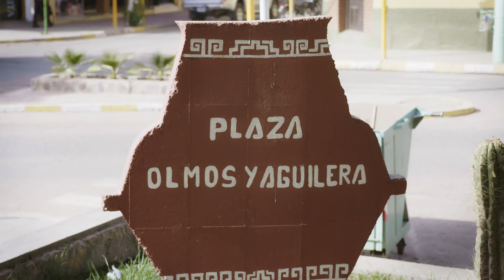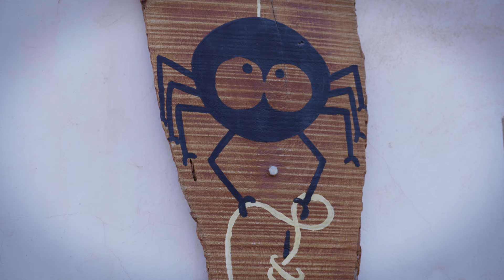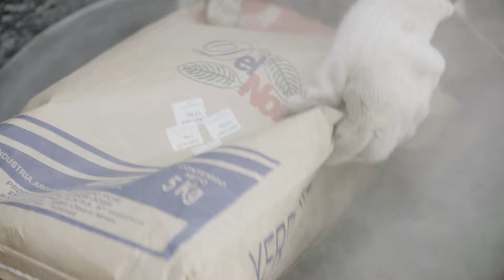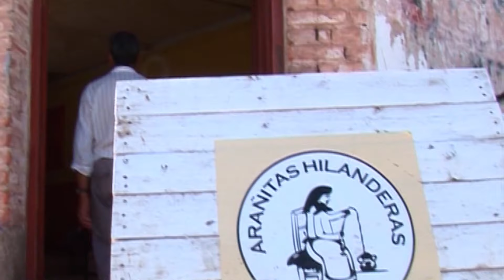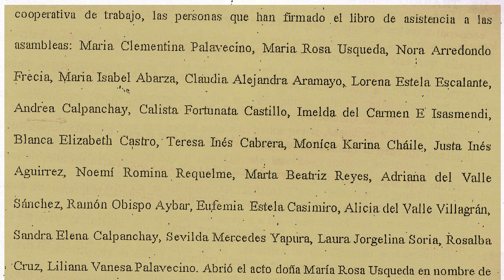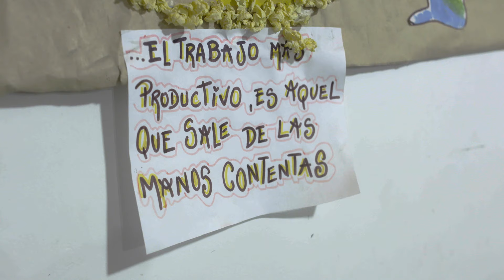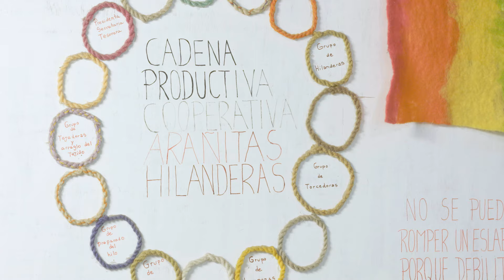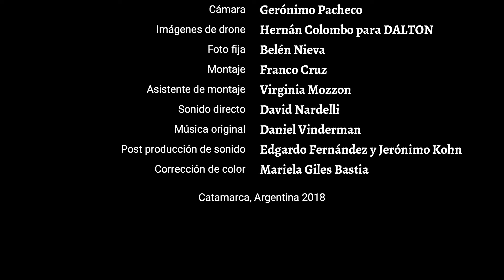ARANITASHILANDERAS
Este  documental  cuenta la historia de una cooperativa textil en Catamarca, en el norte de Argentina. Mujeres que recuperaron el saber textil de sus madres y abuelas a partir de la crisis del 2001.